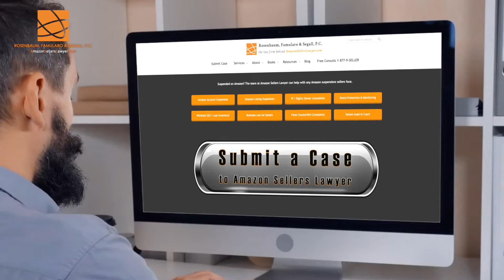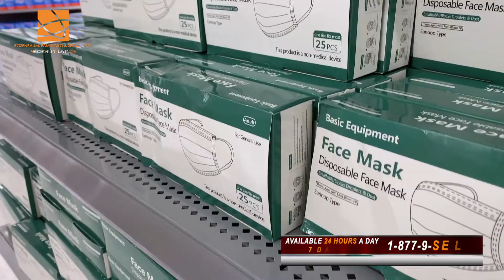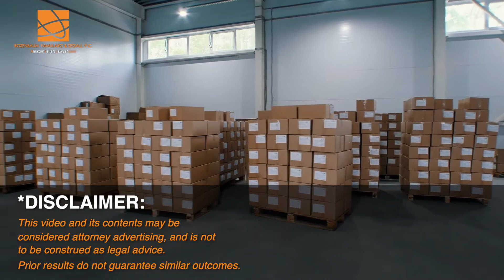Amazon Sellers ACCUSED of Price Gouging - WATCH OUT for Fair Market Pricing Violations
Amazon sellers, I'm getting really nervous because we're starting to see just a handful of fair pricing policy violations, and that means one thing, accusations of price gouging.

Now when the Corona pandemic first started we saw a flurry of sellers who were not only getting knocked down for Amazon's fair market pricing policy violations, but attorney generals all over the United States were reaching out to them and threatening them with extensive civil penalties, and some even with criminal charges. So as we're approaching two years in this crazy pandemic I want to talk to you a bit about price gouging and Amazon's pricing policies.

So number one, your prices can't be off the charts, especially when it comes to products that people need for their health, safety, and wellbeing. Masks, hand sanitizer, cleaning supplies, these were the causes of a tremendous amount of heartache and stress during the early days of the pandemic. And now that they're saying that the shortages of goods and supplies, especially products based upon microchips, is going to explode I want to give you all a huge heads up, a huge warning. Don't engage in price gouging.

If you're using pricing software make sure you are setting a ceiling for that price because as supply dwindles the software will jack your prices up, and in some states you may violate their price gouging laws, or you might trigger Amazon's policy violation, and you just don't need that. Now specifically in Q4 and even after the turn of the year when the shortage of goods is probably going to be worse. So huge heads up to Amazon sellers, watch your pricing, set ceilings on your software, and please, if you are contacted by any attorney general or an investigator for any attorney general, get help. Anything you say or do to an attorney general might be used against you and that's from TV, but it is no joke. You want to make sure you don't say anything to any law enforcement officer that might be against your interest.